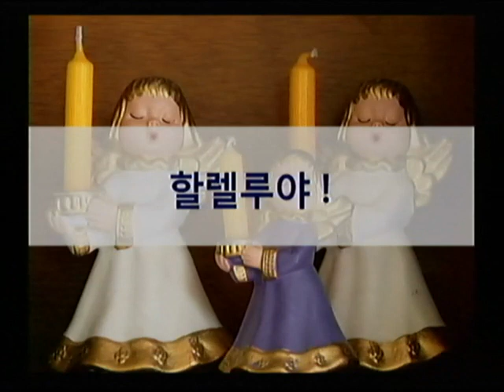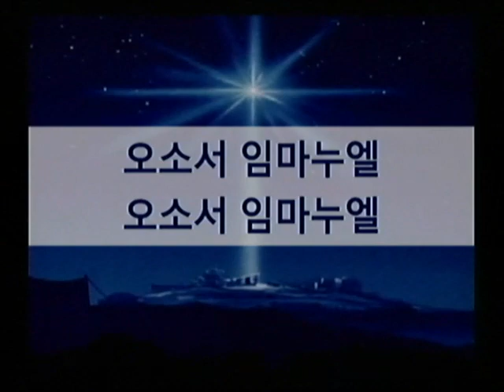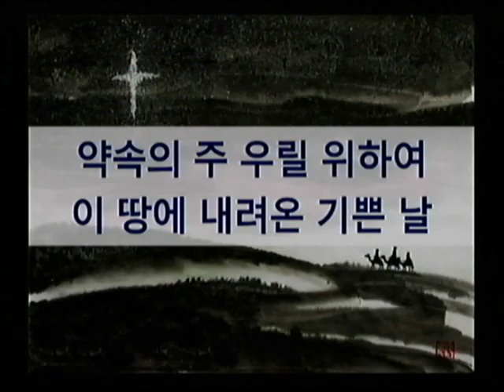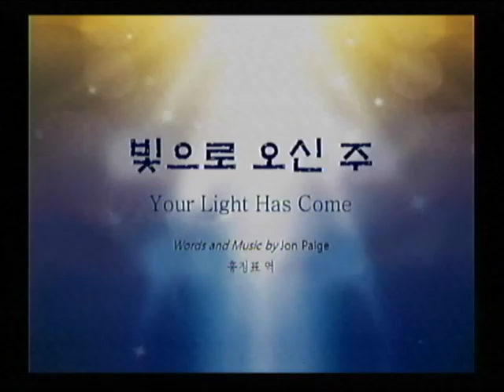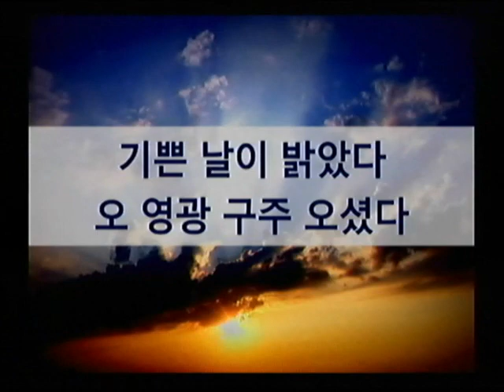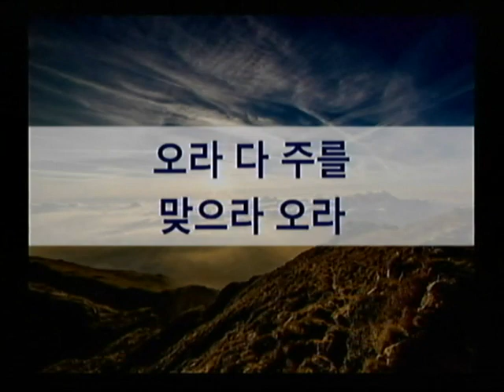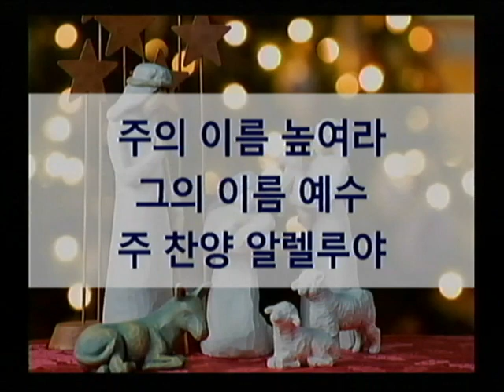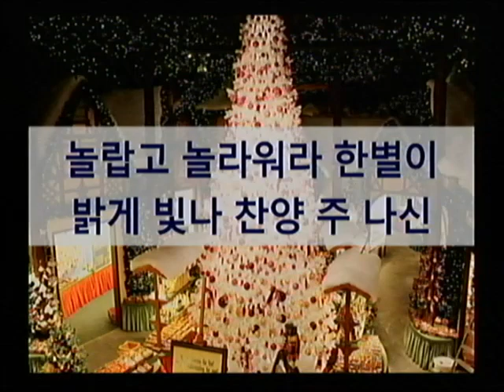2019 12 25 연합찬양대 칸타타 기적으로의 초대